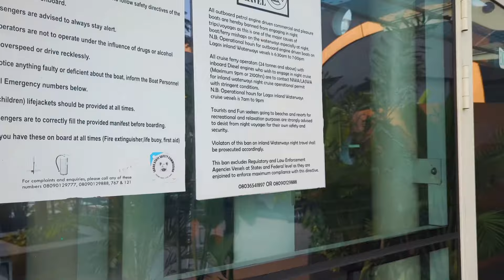LAGOS Intercity Ferry Ride| The Future of LAGOS Transport System| Ikoyi to Ikorodu Ferry Experience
Join me as I board the Intercity Lagos ferry for an unforgettable journey across the city’s waterways! From the thrill of boarding to stunning views of Lagos from the water, this ferry experience is like no other. Discover what makes the intercity Lagos ferry a convenient and scenic travel option, perfect for commuters and adventurers alike.
 In this video, I’ll walk you through the entire boarding process, share insider tips, and give you a glimpse of what to expect on this exciting new service. Don’t miss out on this fresh way to explore Lagos!